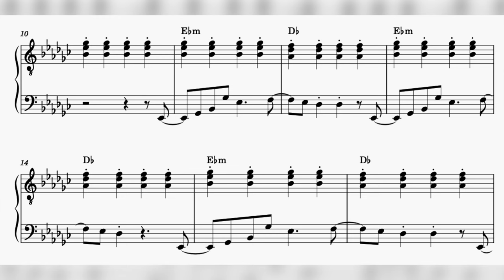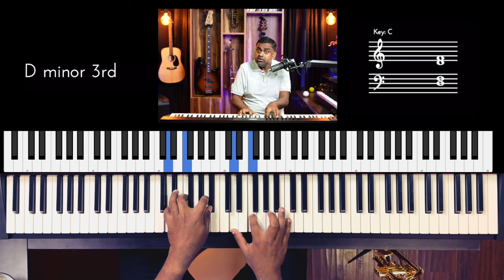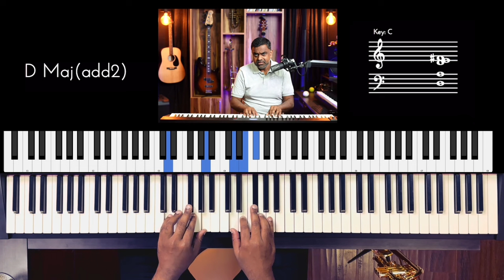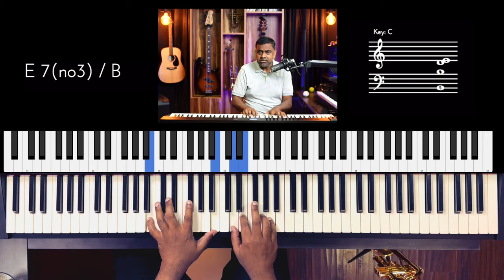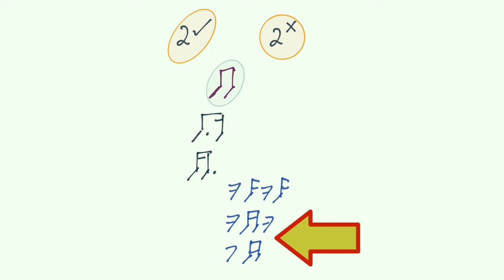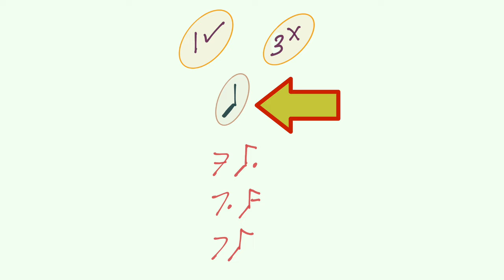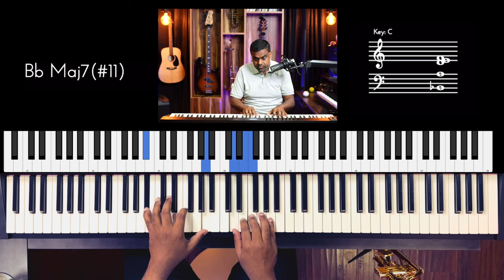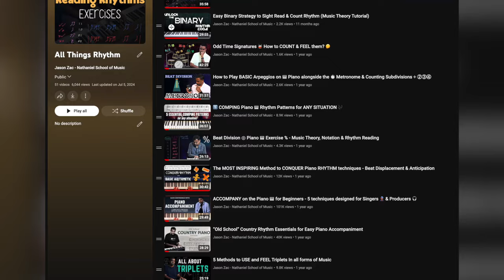A Simple way to READ & PLAY Sixteenth Note Rhythms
Learn how to read and play sixteenth-note rhythms within a single beat of music by grouping patterns based on binary combinations of notes and rests.

00:00 - About the Lesson
01:16 - Permutations of the Beat
02:47 - What does a 1/16th note do to a beat?
03:27 - Add Chords - 2,4,6
04:01 - Make the Triad more Exotic
05:11 - Rolling with 4 Semiquavers
05:56 - Rhythm Pattern Formation
06:24 - Trivial Rhythm Patterns
09:26 - 16 Permutations
09:51 - 3 in 1 out
16:33 - Not starting on the Down Beat
20:51 - Play 1 and Miss 3
24:56 - Poetic Combinations
29:00 - Revision and Final Thoughts